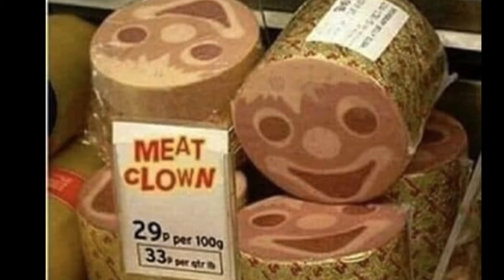Cursed images [#2]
Still cursed.